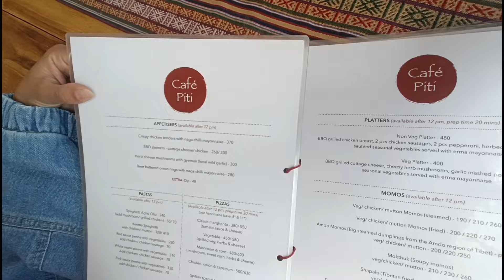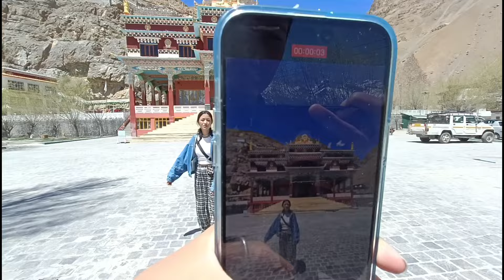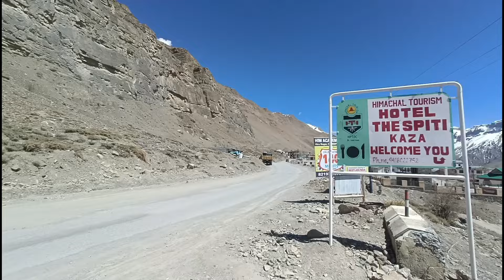SPITI CAFE PIZZA 🍕 PARTY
pizza 🍕 party with sister piti cafe

I hope ap sabko ye vlog psnd aaya hoga agr psnd aaya to like comment share zarur krna insta I'd kuness07 follow me jo chhanel pe new h subscribe zarur krna 🙏♥️